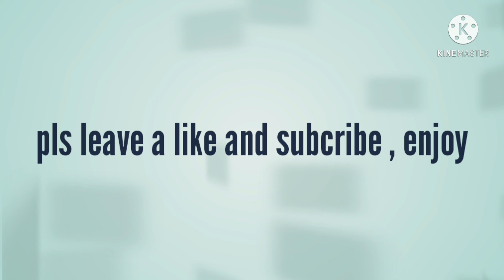this is a video whiel im not recording